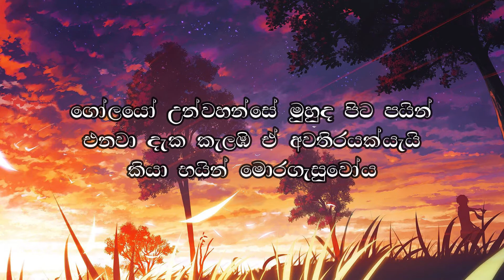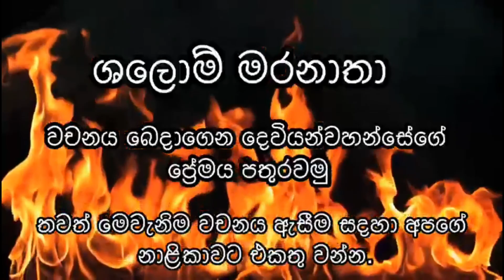කාරණය මග හැරී ඇත 06.03.2022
අද වචනය ඔබව පුදුමයට පත් කරන බව නිසැකය.